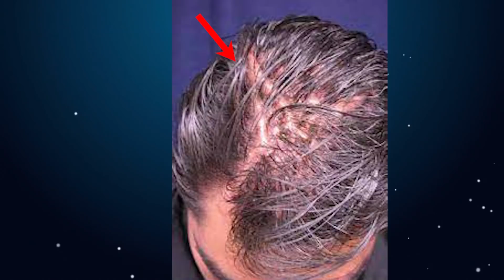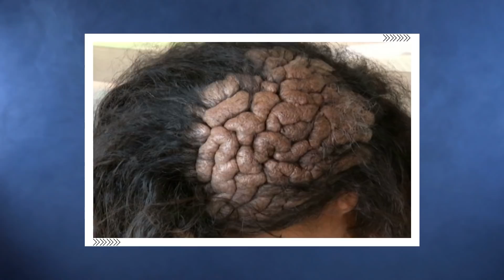O Cérebro Dela Parece Estar Crescendo Para Fora, A Mãe Vê Mais De Perto E Chama O Médico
Todo homem deseja ter sucesso e anseia por segurança financeira. No entanto, no grande esquema das coisas, nada é mais importante do que uma boa saúde. Quando a mãe de Márcia Lobato percebeu que o cérebro da filha parecia estar crescendo por fora, ela olhou mais de perto e resolveu chamar o médico. O que os médicos revelaram foi chocante. Você não quer pular esta seção, pois você também encontrará outras histórias de outras mulheres que tiveram doenças raras, mas não deixaram sua condição definir sua vida. Assistir: O cérebro dela parece estar crescendo, mamãe parece mais perto e chama o médico.

↓ ↓ Continue lendo! ↓ ↓ -